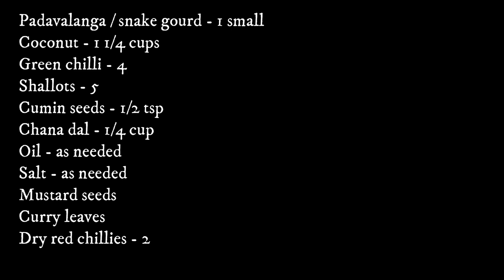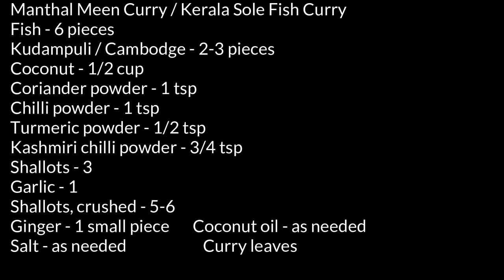ഫിഷ് കറി മീൽസ് / Kerala Fish Curry Meals / Fish Meals Ideas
Kerala Fish Curry Meals with 2 vegetarian curries

Padavalanga Kootu
Padavalanga / snake gourd - 1 small
Shallots - 5
 Mustard seeds
Curry leaves

Vendakka Puli Curry
Vendakka /okra - 200 gm
Garlic - 5
Shallots - 1/2 cup
Curry leaves
tomato - 1
Tamarind - a small piece or as needed
Fenugreek powder - 2 pinches

Manthal fish curry / Kerala Sole fish curry
Fish - 6 pieces
Kudampuli - 2-3 pieces
Shallots - 3
Garlic - 1
Shallots, crushed - 5-6
Ginger - 1 small piece
Coconut oil - as needed
Salt - as needed
Curry leaves